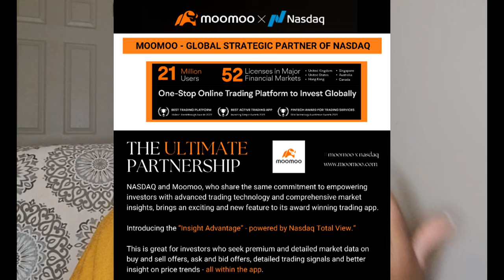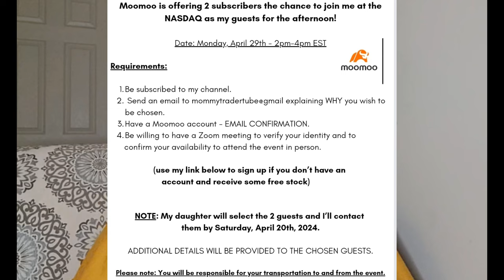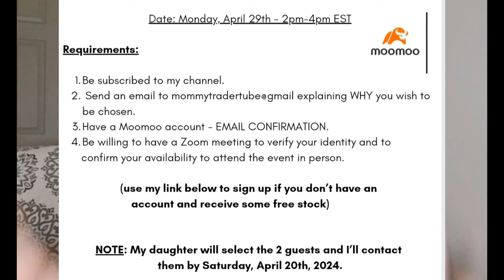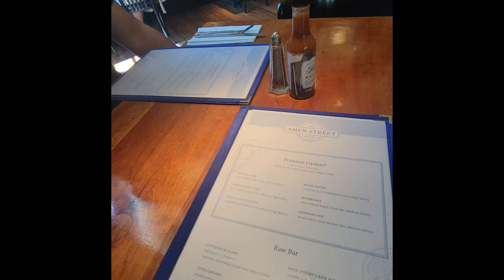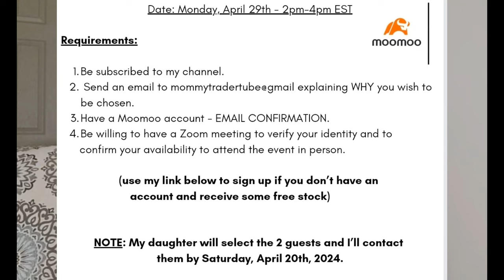BIG NEWS! Buying A Home For Under $50k In South Carolina | Our Best Investment Yet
Video - Buying A Home For Under $50k In South Carolina | Our Best Investment Yet

(Deposit $100 to get up to 7 fractional shares + 5.1% APY on uninvested Cash in Moomoo US)

~ Moomoo is offering 2 subscribers the chance to join me at the NASDAQ as my guests for the afternoon! Date: Monday, April 29th - 2pm-4pm EST

~ IMPORTANT Requirements:
 2. Send an email to mommytradertube@gmail explaining WHY you wish to be chosen.
3. Have a Moomoo account - EMAIL CONFIRMATION.
4. Be willing to have a Zoom meeting to verify your identity and to confirm your availability to attend the event in person.

** Please note: You will be responsible for your own transportation to and from the event. **

NOTE: My daughter will select the 2 guests and I’ll contact them by Saturday, April 20th, 2024.
ADDITIONAL DETAILS WILL BE PROVIDED TO THE CHOSEN GUESTS.

When it comes to real estate investments, finding a home for under $50k in South Carolina can be a golden opportunity. Not only does it offer the chance to own property at an affordable price, but it also opens the door to potential financial gains in the future.

South Carolina boasts a rich history, beautiful landscapes, and a thriving real estate market, making it an attractive location for both investors and homeowners. By purchasing a home for under $50k, you not only secure a place to call your own but also set yourself up for potential appreciation in property value over time.

Grab your books:
1. 2024 Dividend Workbook (Hard/Soft Covers) - Physical
2. 2024 Dividend Workbook - Digital
3. 2024 Dividend Workbook - Spreadsheet
5. 2024 Investing Challenge Workbook - Physical
6. 2024 Investing Challenge Workbook - Digital

It is presented without considering the investment objectives, risk tolerance, or financial circumstances of any specific investor, and may not be suitable for everyone. Keep in mind that past performance is not a guarantee of future results, and all investments carry some level of risk, including the potential loss of principal.
00:00 Introduction
02:22 Big Moomoo News!
07:34 WOW!!
09:08 Stock market Update
11:14 Not buying a laundromat
15:20 How we bought our 4th house
19:14 Why we paid cash
23:44 Exploring Charleston SC
28:44 Outro